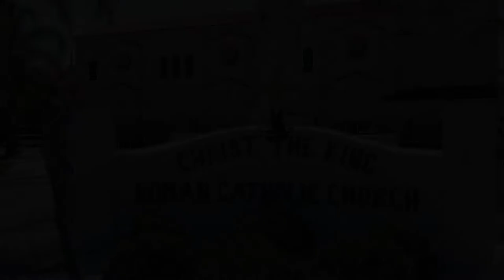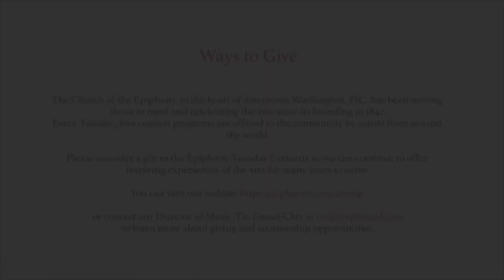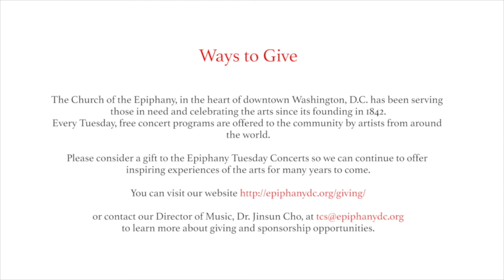Ellen Burr, November 17, 2020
PROGRAM: Ellen Burr, November 17, 2020
Tuesday Concert Series at The Church of the Epiphany, Washington D.C.
Recorded at Christ the King Catholic Church in Hollywood, CA

Fantasie #2 in a minor (1732-33) G. Ph. Telemann
Grave
Vivave
Adagio
Allegro
Oiseaux tendres , Tender Birds(1935) Jean Rivier
Fantasie #3 in b minor (1732-33) G. Ph. Telemann

Largo, Vivace
Allegro

Acht Stücke (1927) Paul Hindemith

I. Gemächlich, leicht bewegt
II. Scherzando
III. Sehr langsam, frei im Zeitmaß
IV. Gemächlich
V. Sehr lebhaft
VI. Lied, leicht bewegt
VII. Rezitativ
VIII. Finale

Fantasie #6 in d minor (1732-33) G. Ph. Telemann

Dolce
Allegro
Spirituoso
“Song of the Dancing Skunk” from Moon Dances (1999) Walter Mays
Fantasie #8 in e minor (1732-33) G. Ph. Telemann
Largo
Spirituoso
Allegro
Tango Etudes, No. 5 (1987) Astor Piazzolla, with an introduction arranged by Ellen Burr

BIO
Ellen Burr’s multifaceted musical career has won her praise in performance, improvisation and composition.

Since her solo debut at age 15, Ellen has been a featured performer and clinician for universities, festivals and symposiums across the U.S., Canada, Britan and Europe. Her improvisational card game Ink Bops is included in the graphic score anthology Notations 21, ed. By Theresa Sauer, pub. 2009.

In addition to degrees in Flute Performance (Wichita State Univeristy) and Music Composition (CalArts), Ms. Burr received the Certificat de Stage at the Academie Internationale D’Ete in France having studied with the French legend, Jean Pierre Rampal.

Ms. Burr regularly performs and teaches in the Los Angeles area.  She is a Yamaha Artist.